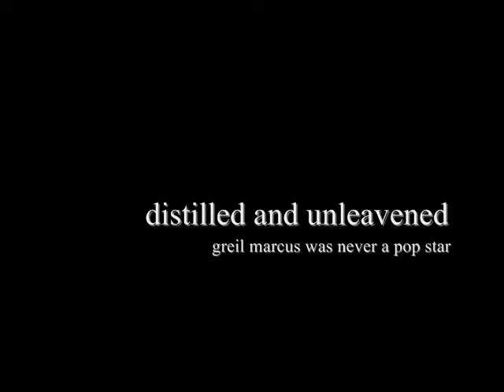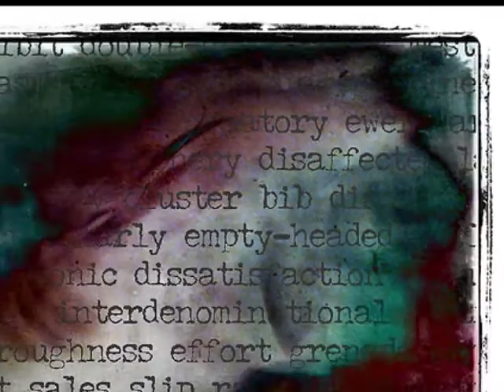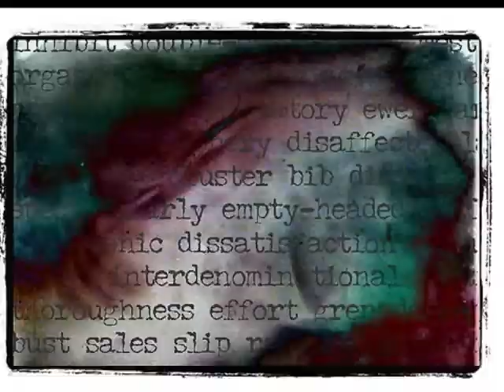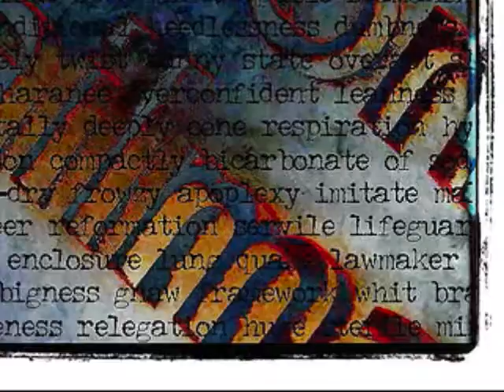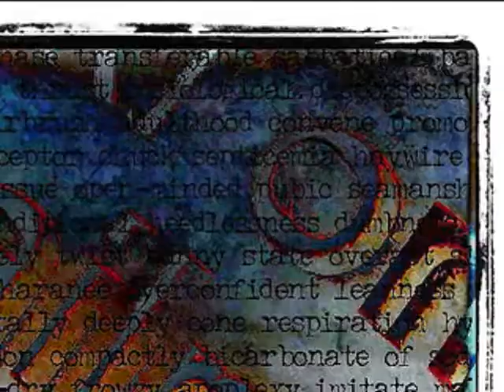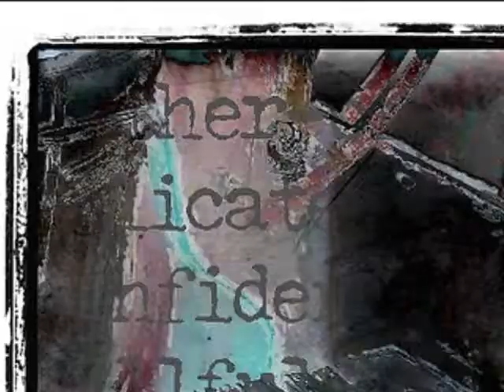distilled and unleavened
Images by Jukka-Pekka kervinen, Sound by Chris Mansel created through numerous means of software not mentioned here,